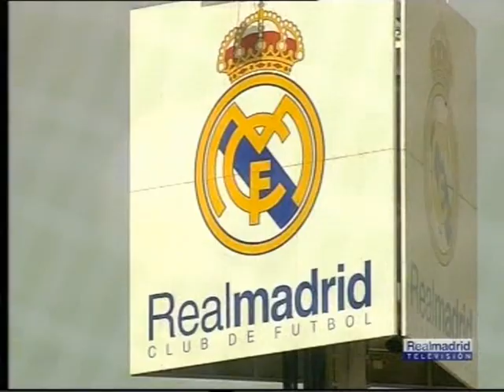T03/04: 1X Fase de ascenso a 2A – Real Madrid B vs CD Ourense (1-2)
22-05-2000, 1ª xornada da liguilla de ascenso a Segunda División A, temporada 2003-04

Real Madrid B: Sebas, Olalla, Paredes, Arbeoa, Ángelo (Corrales, m.64), Jotha (Chupe, m.53), Juanfran, Jurado, Riki, Trashorras, Álex Pérez (Toni, m.67).

CD Ourense: Dani Roiz, Aitor Fresán (Seoane, m.93), Dacosta, Otero, Pablo López, Currás, Conget, Sanromán, Nacho García, David Pérez (Iván Parra, m.77), Carlos García (Rubén Durán,  m. 72).

Goles: 0-1, m.34: Nacho García; 0-2, m.61: Carlos García; 1-2, m.82: Juanfran.

Árbitro: Peña Molina, balear. Amarelas para os locais Paredes, Ángelo e Riki e para os visitantes Dani Roiz, Dacosta, Pablo López e Iván Parra.

Incidencias: Uns 1.500 espectadores na  Ciudad  Deportiva do Real Madrid. Máis de 300 siareiros ourensáns.

Partido retransmitido por Real Madrid TV.